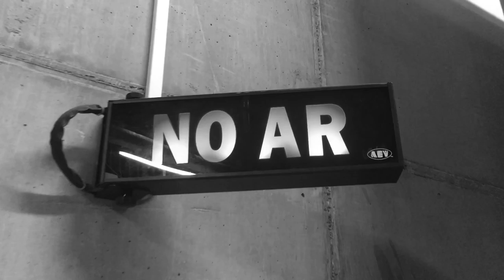Estúdio1 já está preparado para receber as semifinais | SemFiltro Especial Festival da Canção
A Joana Martins foi até ao Estúdio1 na RTP para  espreitar os preparativos para as semifinais.

Os bilhetes para a Grande Final - que terá lugar no Coliseu Rondão Almeida no dia 7 de março - já estão à venda em ticketline.sapo.pt e no Posto de Turismo de Elvas.

A 1.ª semifinal acontece já este sábado, dia 22 de fevereiro.